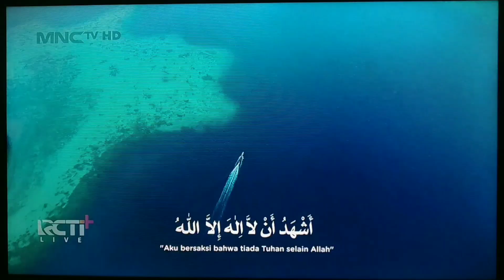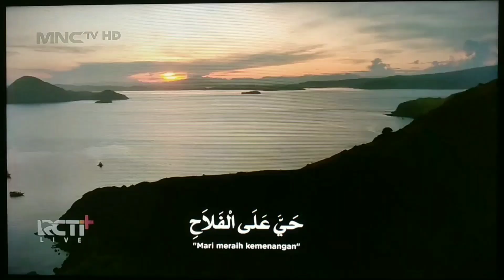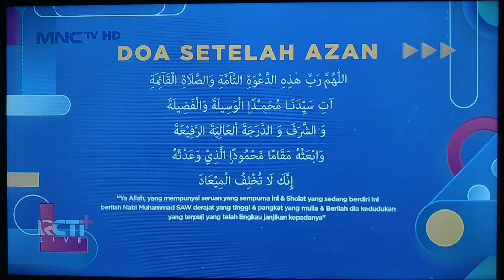Adzan Maghrib MNCTV HD (2023)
1. Bumper Card Adzan Maghrib MNCTV HD (2023) [Revisi]
2. Adzan Maghrib MNCTV HD (2023) [Revisi].
Direkam Smart TV di Aplikasi RCTI+ (TVOD).